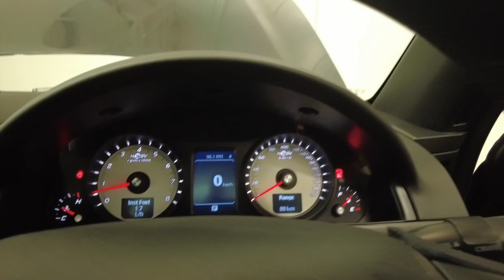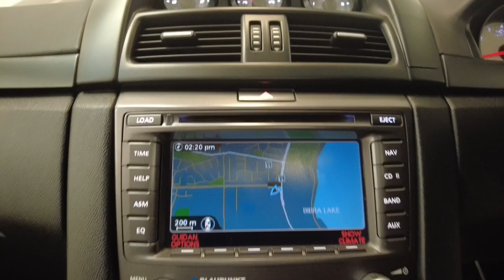2009 Holden Special Vehicles Maloo Apple Cross, Fremantle, Jandakot, Melville, South Perth 22000350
Black New 2009 Holden Special Vehicles Maloo  available in Melville, WA at Car Place Melville. Servicing the Apple Cross, Fremantle, Jandakot, South Perth, WA area.